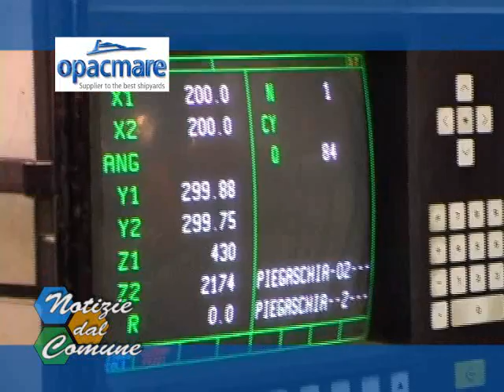Opacmare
Opacmare è un'azienda leader nel settore della nautica.